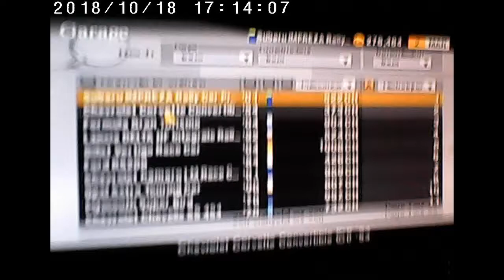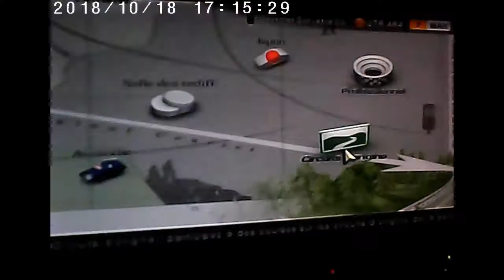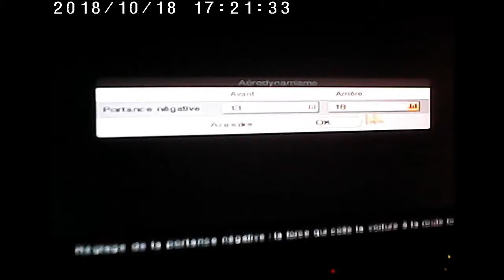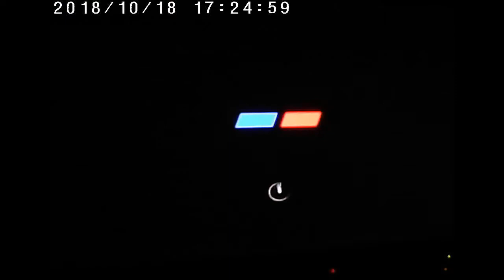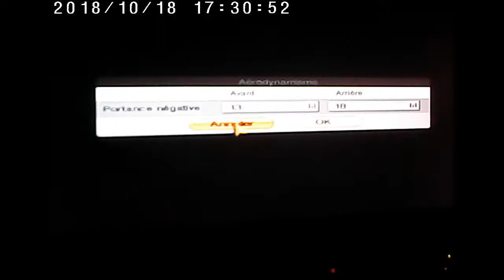GranTurismo 4 Lancia Delta HF RALLYE Subaru Impreza Prototype Rally Chevrolette C1